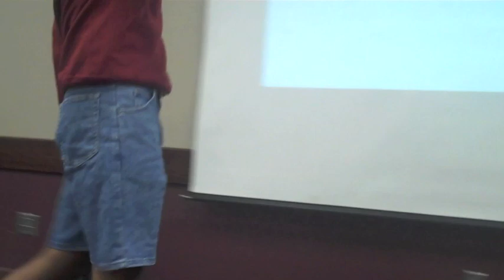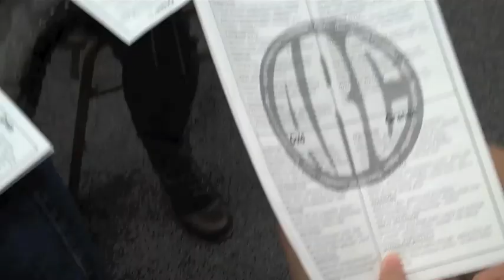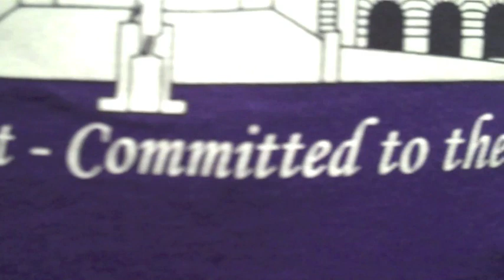ARC Video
Join the Aggie Recruitment Committee at Texas A&M!